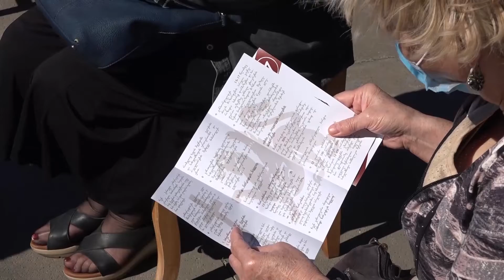კონსერვატიულმა პარტიამ დღეს ქუთაისში მაჟორიტარი დეპუტატობის კანდიდატი წარადგინა